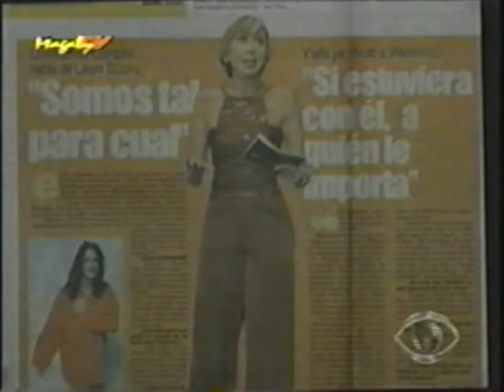MAGALY TV - AMPAY A LAURA BOZZO (Perú 2000) 1/2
MAGALY TV - AMPAY A LAURA BOZZO  ( PERÚ 2000 )